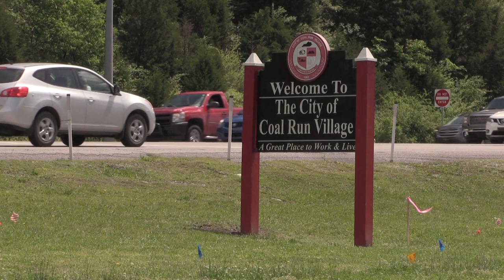Work begins on US 23 through Coal Run